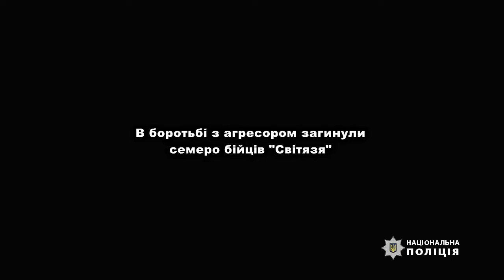14 03 2020 До Дня українського добровольця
День українського добровольця